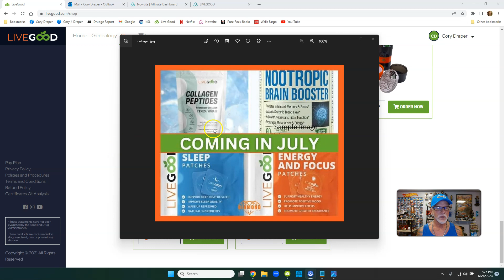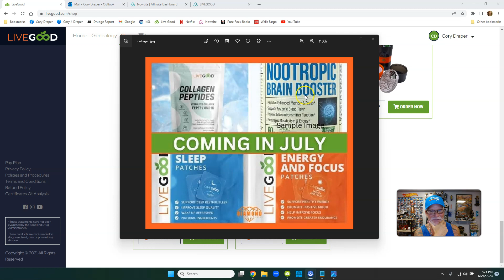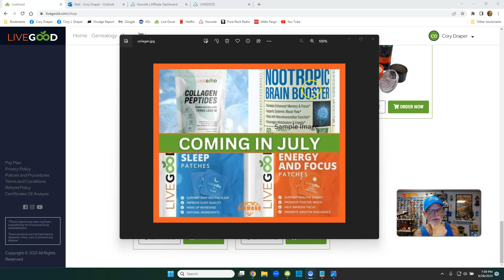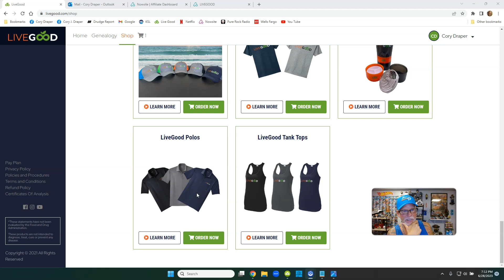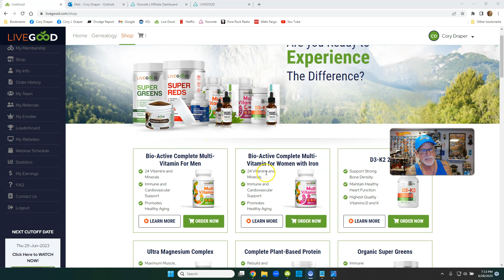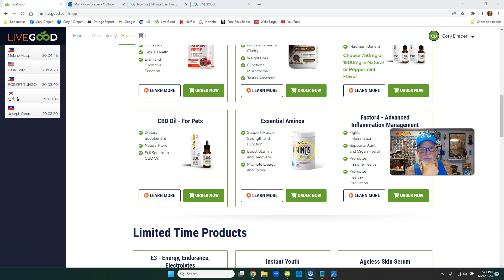LIVEGOOD Exciting New Products Collagen Patches Brain Booster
Exciting New Products, Sleep & Energy Patches
Collagen, Brain Booster

livegood
livegood review
livegood compensation plan
livegood powerline
livegood mlm
livegood reviews
livegood products
livegood review 2023
livegood company
livegood health products
livegood launch
join livegood
livegood matrix
what is livegood
livegood scam
livegood spillover
livegood business
livegood wholesale
livegood opportunity
livegood product
livegoodproducts
livegood supplements
livegood benglinsky
livegood team
livegood prelaunch
livegood tour
livegood funnel
livegood coffee
ben glinsky
live good mlm review
live good
mlm reviews